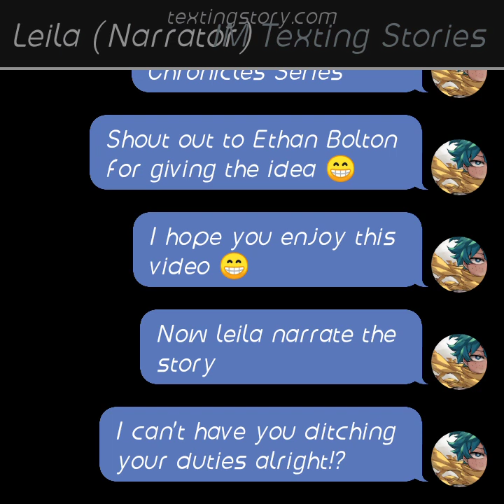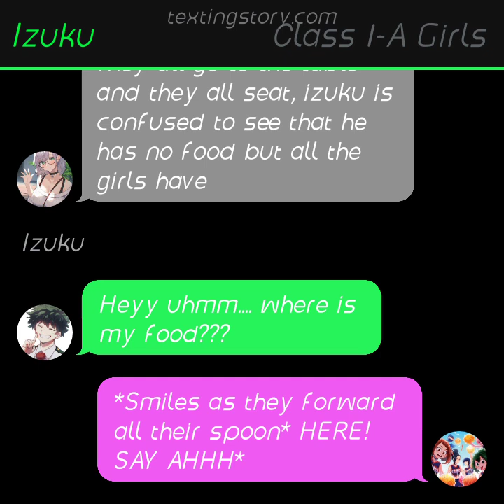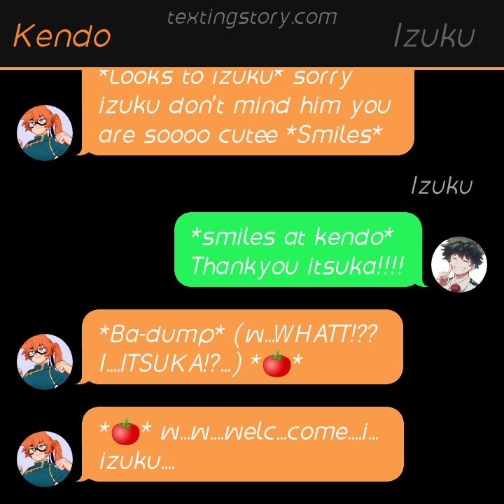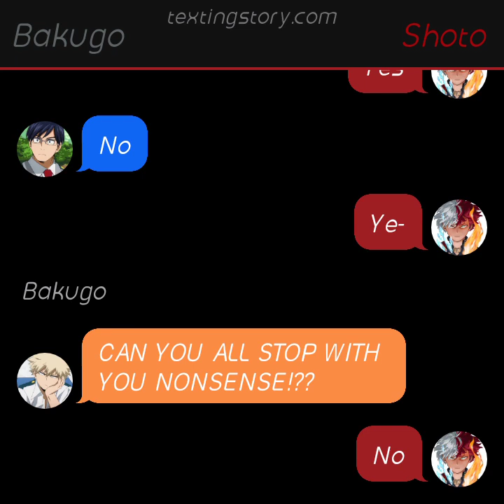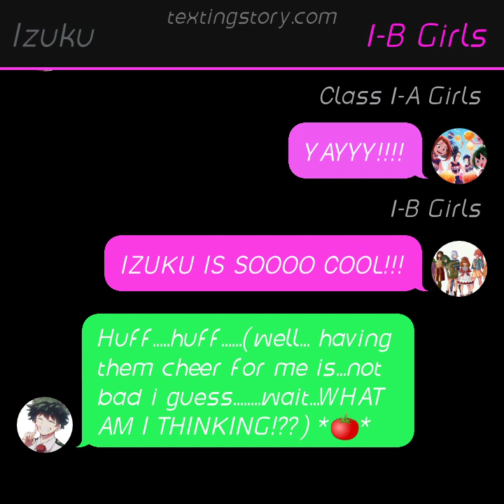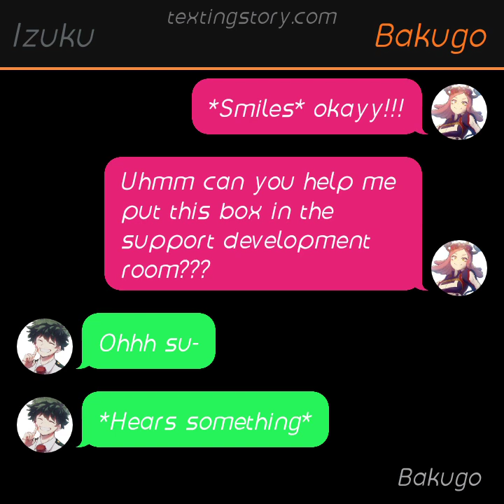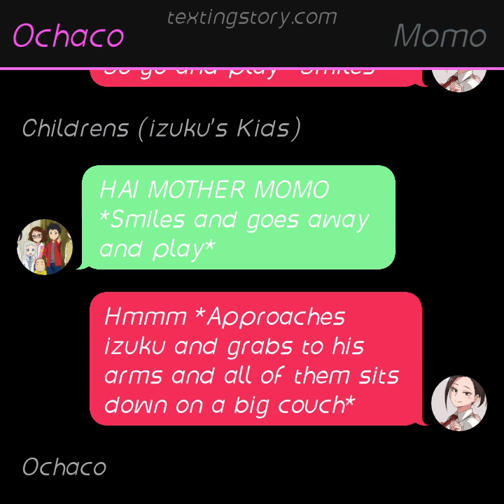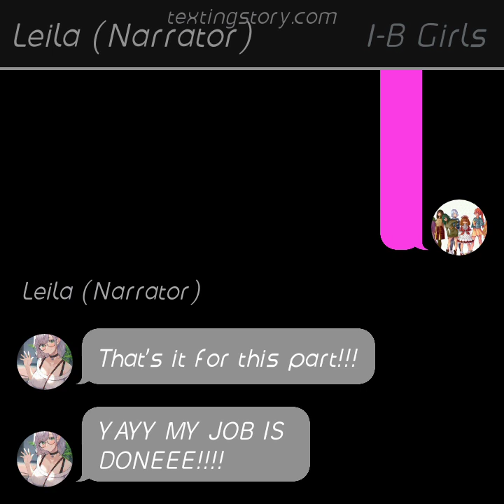School Life Chronicles "Story 4: WIVES!??"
this is story 4 of school life chronicles series!